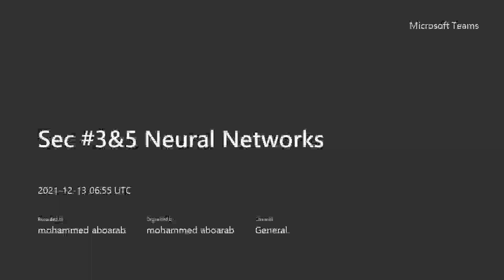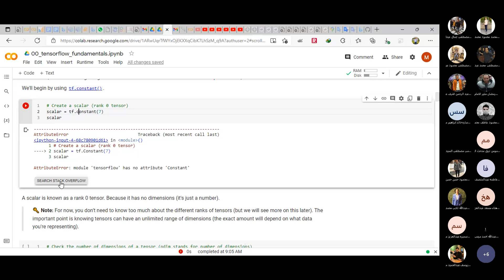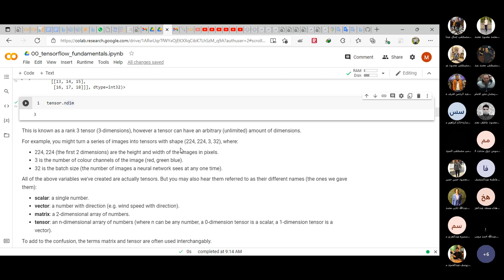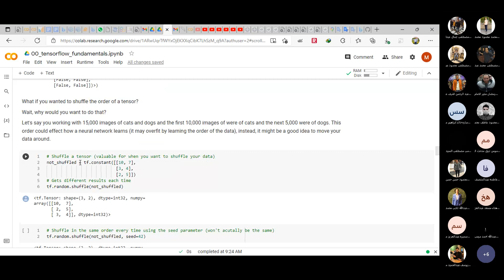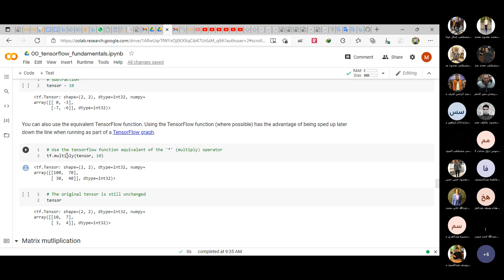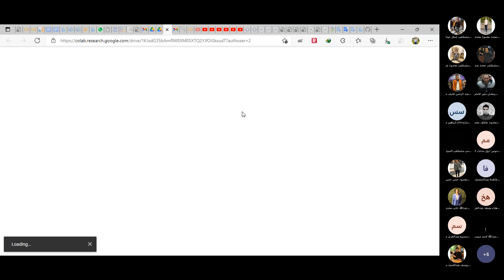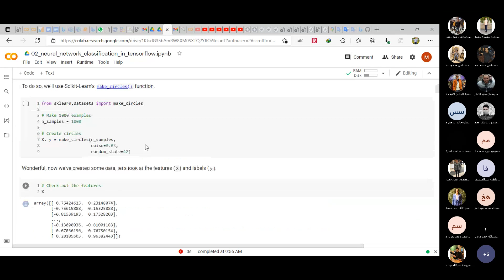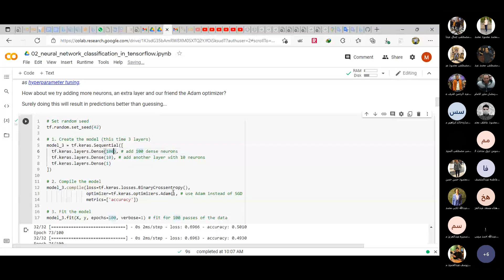Section 8 Neural